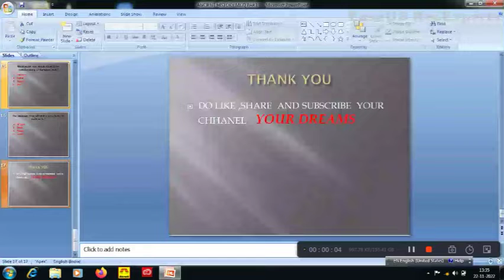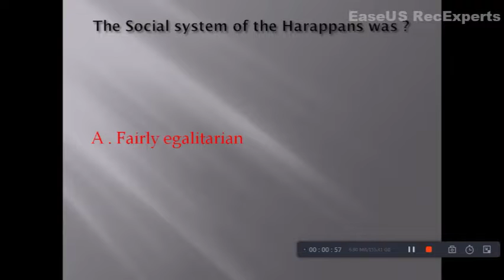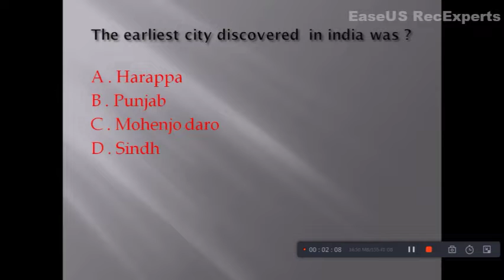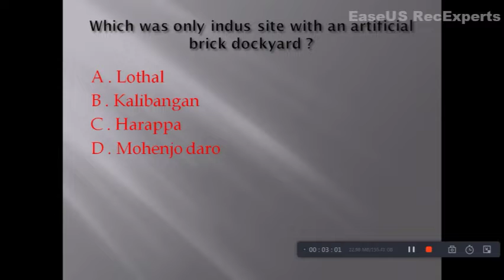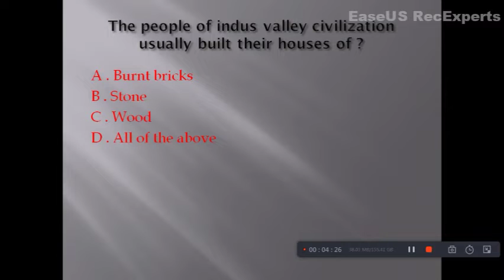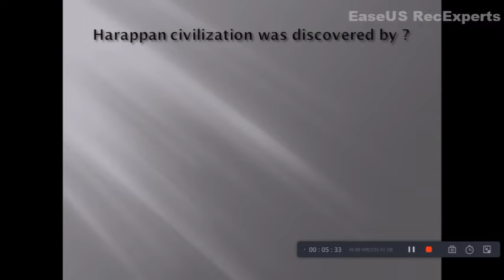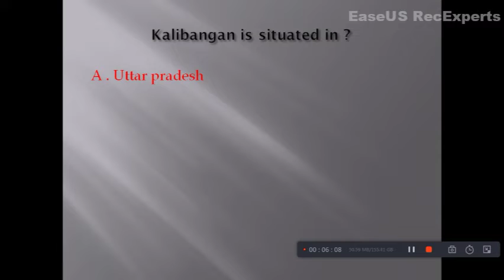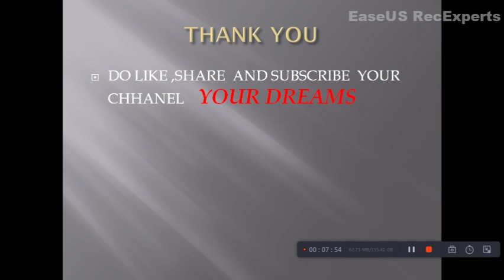ANCIENT HISTORY EXAM BASED MCQ PART 1 ..OSSC CGLE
ANCIENT HISTORY MOST IMPORTANT EXAM BASED MCQ FOR OSSC CGLE,WEO